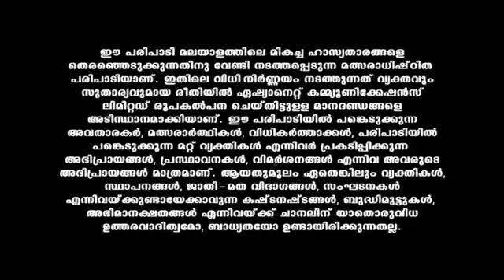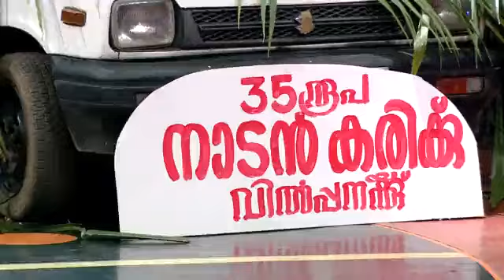Comedy_Stars_S12_E526_EPISODE_Reference_only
anti-piracy upload Comedy_Stars_S12_E526_EPISODE_Reference_only